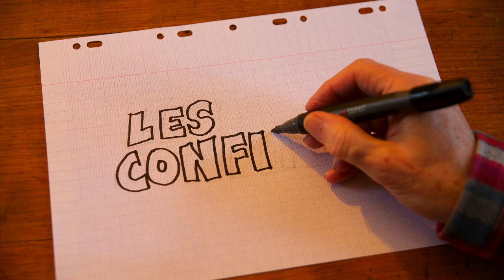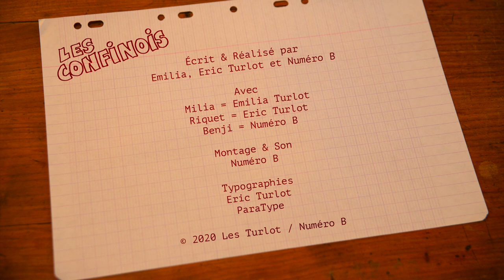Les Confinois - Épisode 14